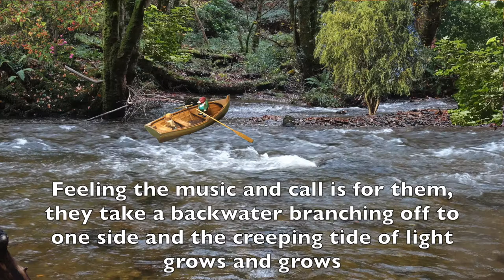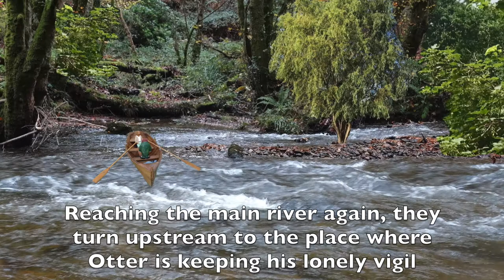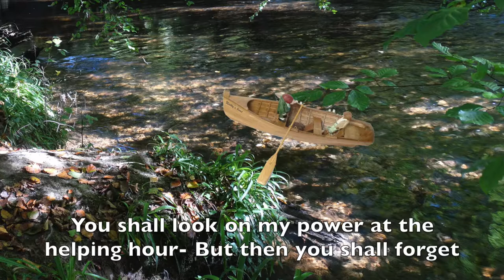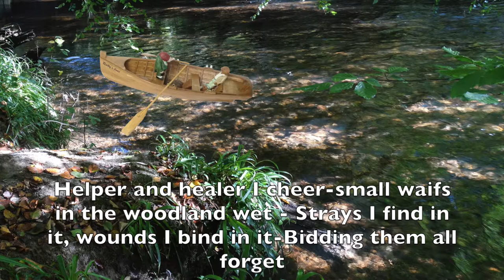The Piper at the Gates of Dawn (VII) Fun with stop motion and 'The Wind in the Willows'.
Otter’s son is missing and Ratty and Mole row through the night to help to find him. They are drawn to wonderful music and find a deity protecting the baby Otter. Under a spell, they forget what they have seen. They take the young Otter back to his father, aware that something awesome has happened.

This is my favourite chapter, made after I had completed the antics of Mr Toad.  I gather it is a rare heathen moment in ‘modern’  literature.
I wanted to do justice to Kenneth Grahame’s original text and follow the storyline very closely.  All the Wildlife mentioned in the book are featured. The sets are all in natural surroundings, along the River Avon and other beautiful spots in South Devon.

The Wind in the Willows by Kenneth Grahame, written in 1908, is a delightful tale, with friendship and a sense of 'Home' at its heart. It moves with the seasons and is packed with facts about the natural world. Although the animals behave like humans, each creature retains its distinct animal habits.

Much of the detail, poetry and wisdom in the original version, deserves to be uncovered, and I hope this animation will inspire you to read the original, unabridged book.  You will soon find it is not just for children.
The technique is stop motion animation, shot here in natural settings.  In some scenes, elements are digitally superimposed. This is great fun to do, and the learning process and 'wow' moments never stop.

The editing software comes as standard with PCs, laptops and tablets and there are apps to do the same. It just needs a camera, the characters and backgrounds to make a fascinating project.

I started 'telling' the stories of 'The Wind in the Willows'  in this way, to engage, during lockdown, with my family and some of my friends and to teach myself the techniques involved.

My first 3 episodes cover the basics of the first 4 chapters of the story. In later episodes I wanted to do justice to Kenneth Grahame’s original text and closely follow the storyline, language and sentiments.  In Chapters V and VII, the quieter chapters about Mole and Ratty, I also try to feature all the plants and wildlife mentioned.

I think this series of episodes demonstrates the progress that can be made by pursuing an absorbing project, whilst building on new techniques along the way.

I took the photos and videos myself, including the plants and animals featured. I find the whole creative process absorbing, satisfying and with plenty of chuckle moments.  We all need to smile.

The ‘actors’: Ratty, Mole, Toad, Badger and Weasels were created for a promotion by Typhoo Tea Ltd  in the mid 1990s, and I am grateful to be allowed to use them.  The figures have  C.U.K.T.V embossed on the back but I have been unable to locate this company.

The Otters live in Buckfastleigh.

Thanks to Neptune Nauticals for the, beautifully made, Ratty’s Boat.

Many thanks to my artist friend, who drew ‘Pan’ and also my Mum for the paintings of the fox and deer.

And a huge thanks to Harry ASMR  for speaking for Pan